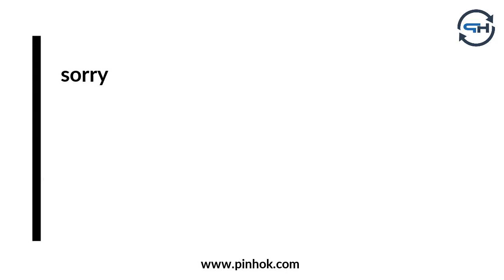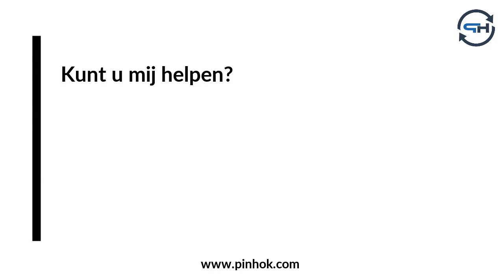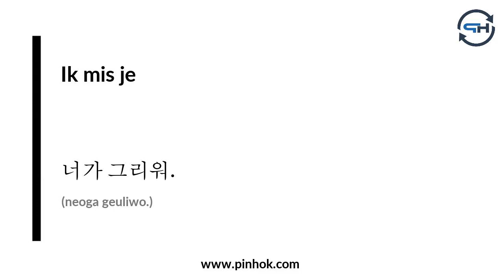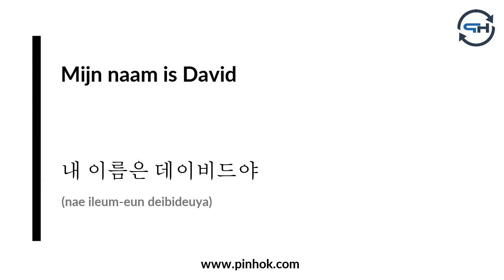20 Koreaanse Zinnen en Uitdrukkingen die U Meteen Kunt Gebruiken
Meer materiaal en informatie voor het leren van Koreaans vindt u